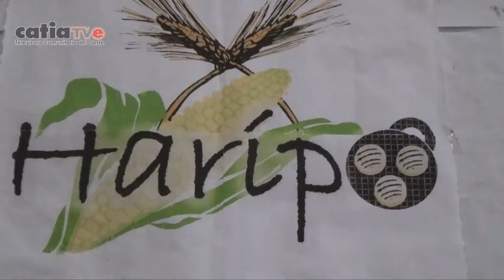Confederación Bolivariana de Transporte firmó Convenio con Min. P.P Agricultura y Tierra Urbana